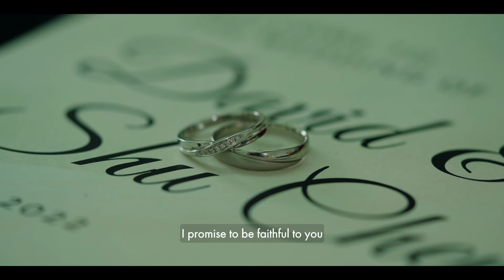The Wedding Of David & Shu Chen